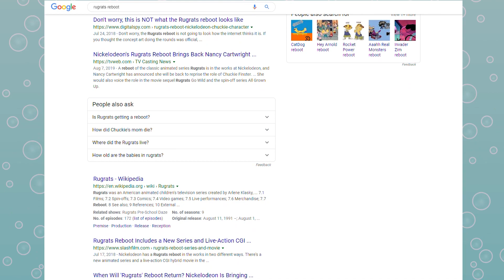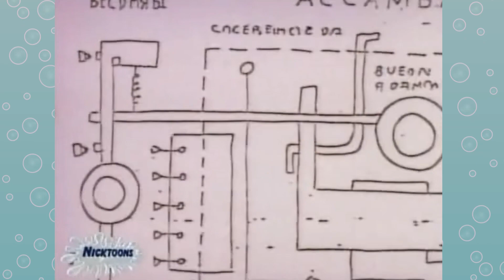The Worst Episode of Rugrats (Part 1)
It's that time again. It's time to revisit an old favorite for Worst Episode! This time I take a crack at the first half or so of Rugrats since there are so many episodes. Part one includes everything before Rugrats The Movie was released and Dil was added to the show. Part two is coming, but in the meantime chillax and hang out with us for a bit while I wax poetic about Rugrats and eventually talk about its weakest outing